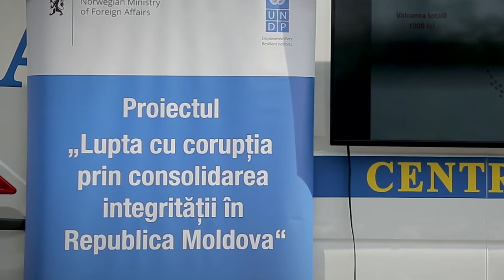UNDP and National Anticorruption Centre launched a mobile center for anticorruption training